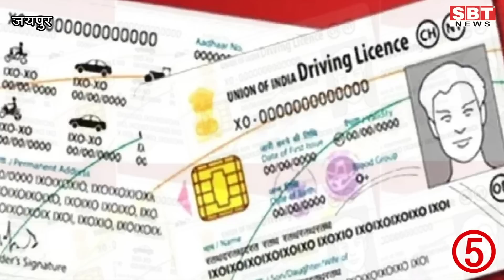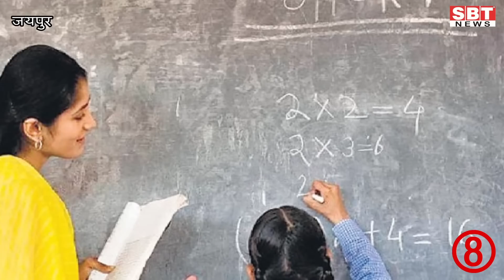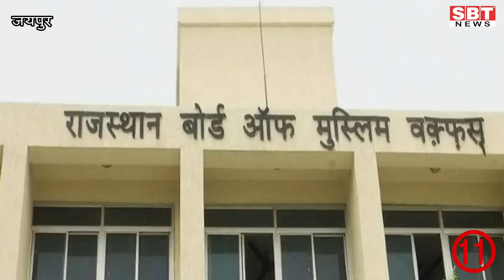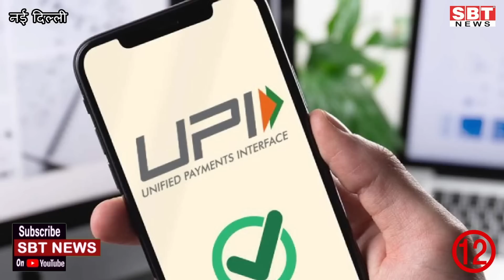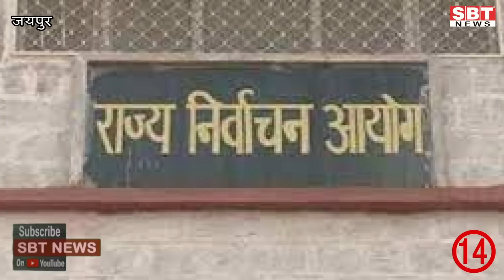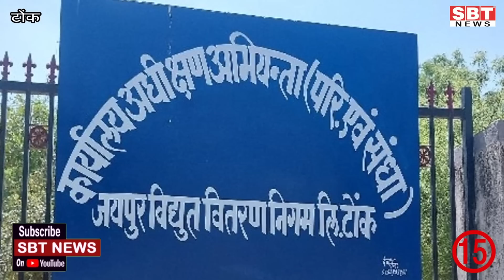07 अप्रैल : राजस्थान सुबह 6.15 बजे की 15 बड़ी खबरें | SBT News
07 अप्रैल  : राजस्थान सुबह 6.15 बजे की 15 बड़ी खबरें